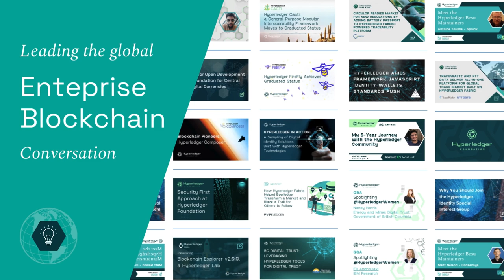Hyperledger Foundation - A Year of Collaboration & Achievement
Looking back on what we’ve accomplished in this journey around the sun. 2023 has been a fulfilling year for our foundation with an amazingly active global community. And that community is the key to the growth of Hyperledger technologies and enterprise blockchain adoption and our goal of Building Better Together.